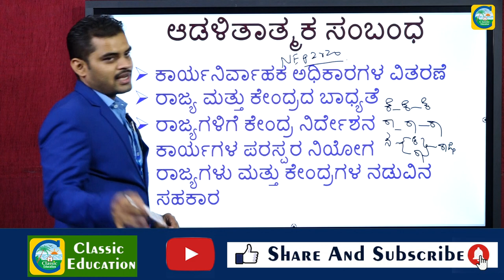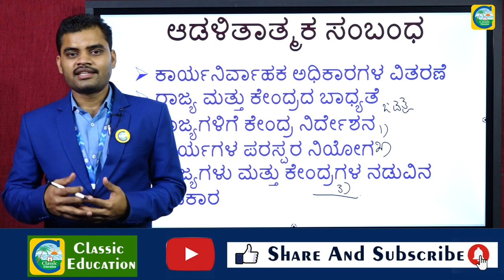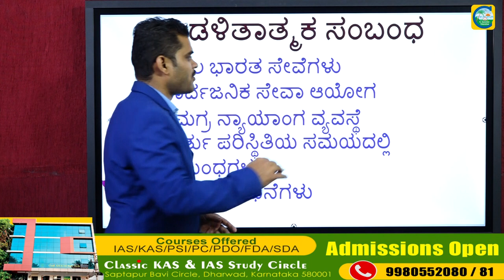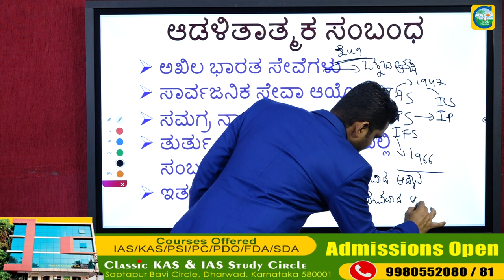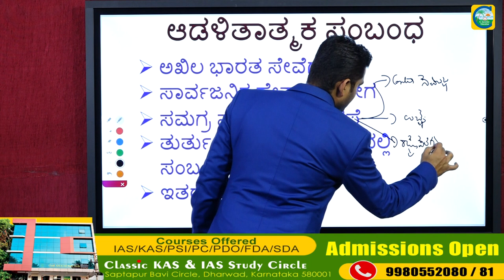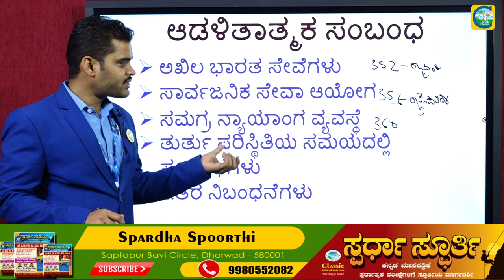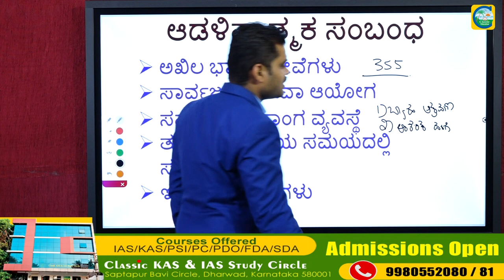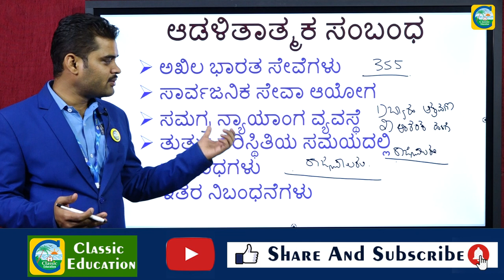ಭಾರತದ ಸಂವಿಧಾನ||ಕೇಂದ್ರ ಮತ್ತು ರಾಜ್ಯ ಸರಕಾರದ ನಡುವಿನ ಆಡಳಿತಾತ್ಮಕ ಸಂಬಂಧಗಳು|Classic Education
ಭಾರತದ ಸಂವಿಧಾನ||ಕೇಂದ್ರ ಮತ್ತು ರಾಜ್ಯ ಸರ್ಕಾರದ ನಡುವಿನ ಶಾಸಕಾಂಗ ಸಂಬಂಧಗಳು||ಪರೀಕ್ಷಾ ಪೂರಕ ಮಾಹಿತಿ